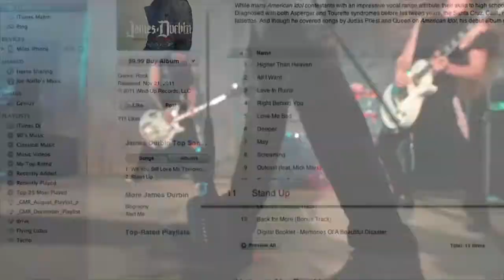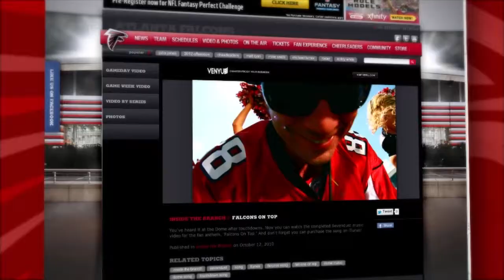NFL Gameday Music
GMR's music marketing team helped the NFL develop crowd-stomping custom tracks to energize fans across the country.